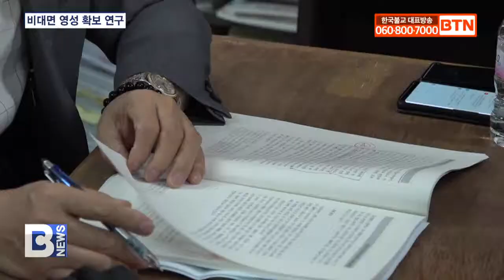[BTN뉴스] 비대면 속 종교 감수성 유지 방안 연구